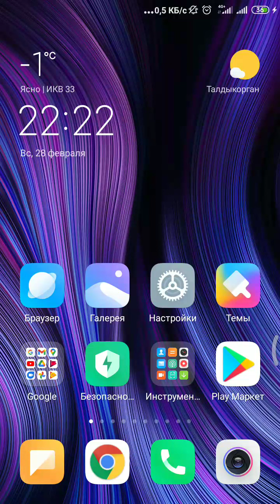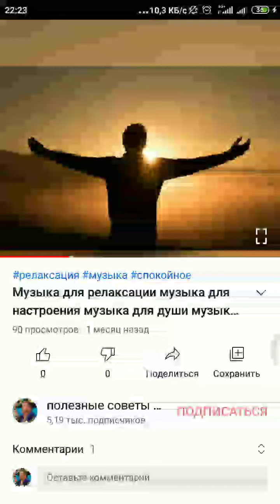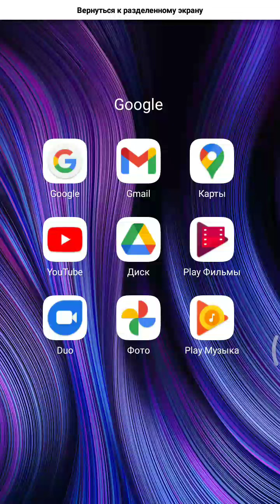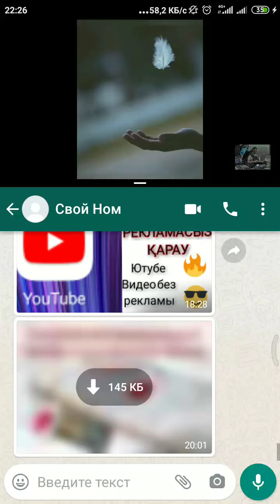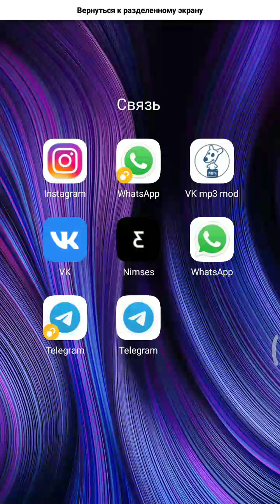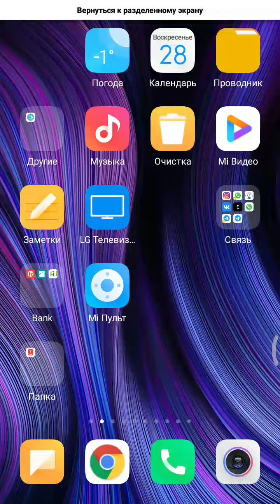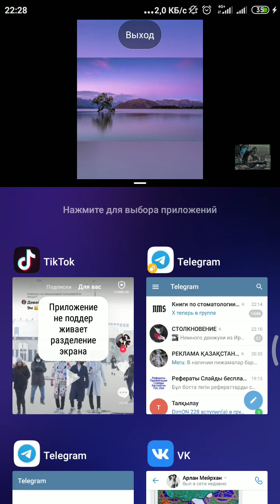Ютубты Инстаграмды Вконтактыны Ватсапты Телеграмды бір мезетте қолдану #9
Ютубты оширмей инстаграмга киру
Ютубты оширмей вконтактиге киру
ютубты оширмей телеграмга киру
ютубты оширмей ватсапка киру
Как смотреть видео на ютюб с выключенным экраном
КАК СЛУШАТЬ ЮТУБ С ВЫКЛЮЧЕННЫМ ЭКРАНОМ / ФОНОВЫЙ РЕЖИМ YouTube
Как свернуть Youtube на андроид и слушать музыку в фоне? БЕЗ РУТА
Как смотреть YouTube в фоновом режиме и в режиме "Картинка в картинке" (без джейлбрейка и с ним)

ютубтан музыка тындай отырып вконтактыны колдану
ютубтан музыка тындай отырып телеграмды колдану
ютубтан музыка тындай отырып интернетти колдану
ютубтан музыка тындай отырып ватсапты колдану
слушая музыку в ютубе использовать инстаграм
слушая музыку в ютубе использовать вконтакте
слушая музыку в ютубе использовать интернет